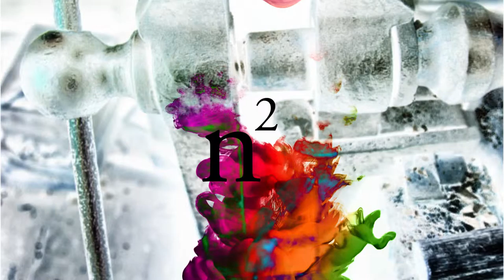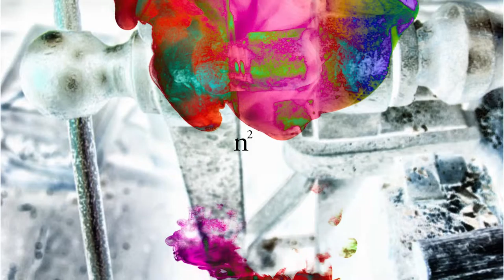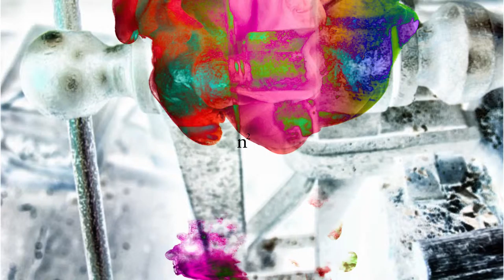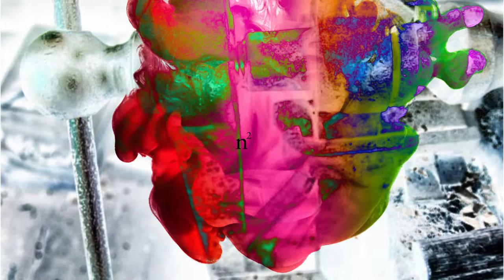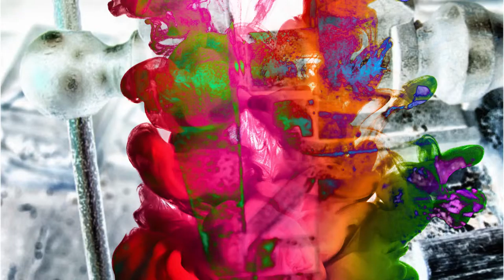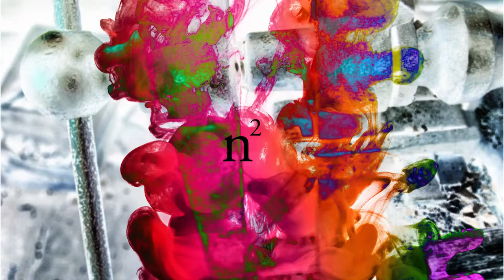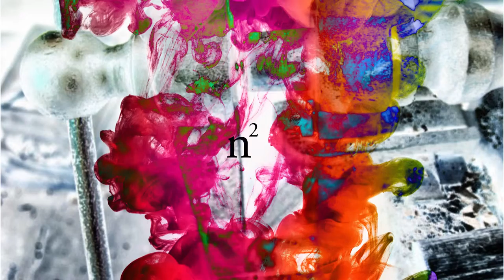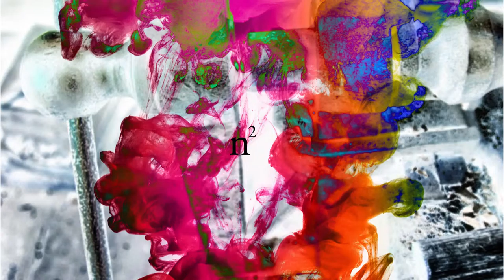ontogenesis-foucault-disappointment3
A few favorites.